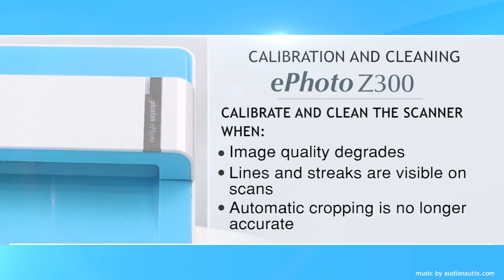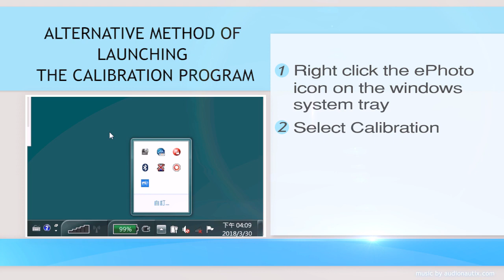Plustek ePhoto Z300 - How to Calibrate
This video shows how to clean and calibrate the scanner